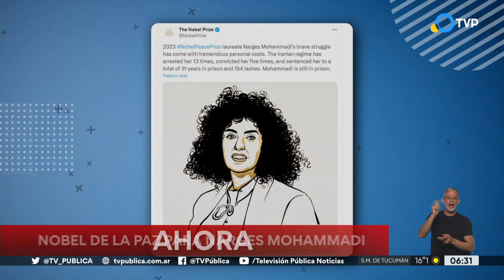El Nobel de la Paz 2023 fue para Narges Mohammadi, símbolo de la lucha de las mujeres en Irán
El Comité Noruego destacó la promoción de "los derechos humanos y la libertad para todos". "También reconoce a los cientos de miles de personas que el año pasado se manifestaron contra las políticas de discriminación y opresión del régimen teocrático de Irán contra las mujeres", señalaron en un comunicado.